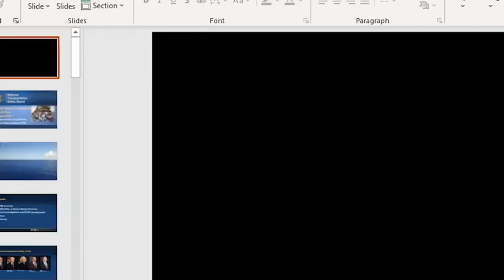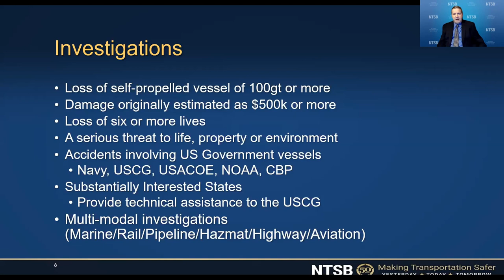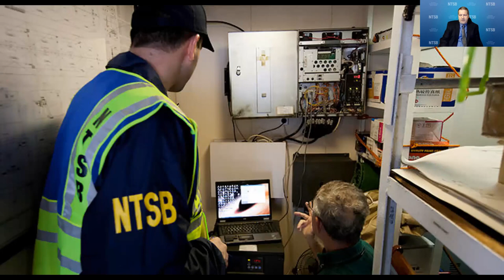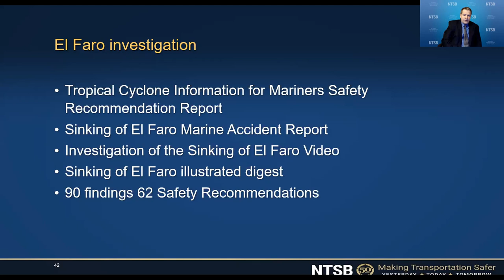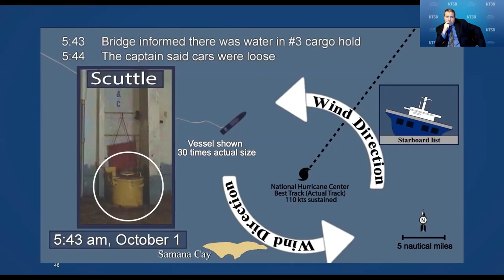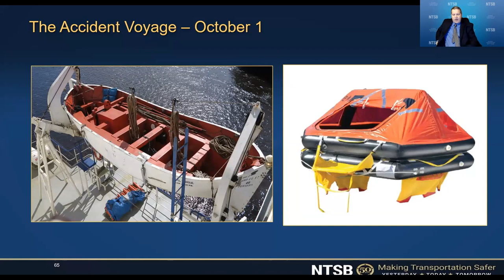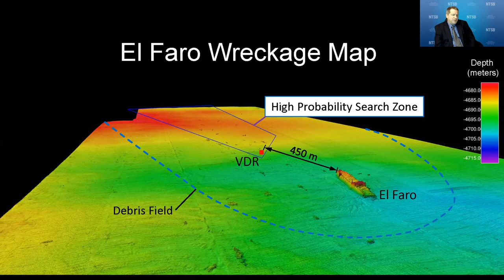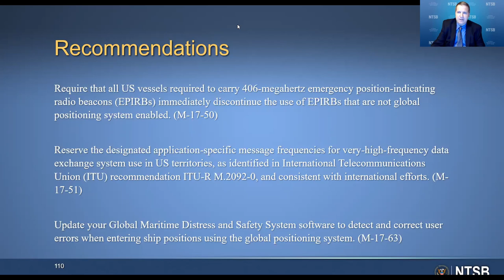El Faro: Lessons Learned From Major Marine Disasters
Capt. Morgan Turrell of the NTSB discusses the NTSB investigation into the sinking of the El Faro.
Video Contents:
00:00 Start
02:58 NTSB Introduction
04:03 Capt. Morgan Turrell
06:40 NTSB Overview
07:50 NTSB Primary Mission
09:22 Office of Marine Safety Overview
10:35 Investigations
28:17 Sinking of El Faro
47:50 Dynamic Analysis Simulation
48:29 Flooding
49:15 List
51:17 Search for VDR
56:49 WHOI Joins Search
57:37 Alvin Observation Vehicle
1:01:45 VDR Located
1:03:18 VDR Recovery
1:06:15 Probable Cause
1:07:12 Recommendations
1:12:00 Q&A